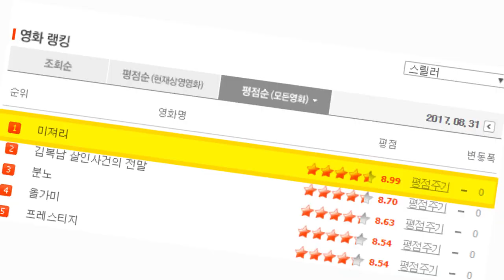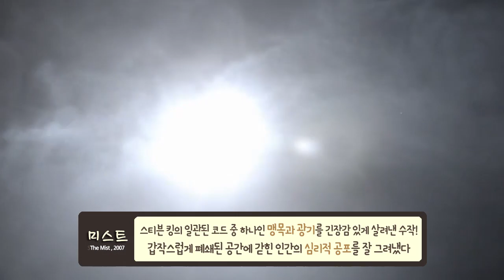[양봉업자] 썼다하면 잭팟_공포스릴러의 거장 스티븐킹의 귀환 / 조선일보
왔다...왔다...극장에 이불뒤집어쓰고 가도 되나요?